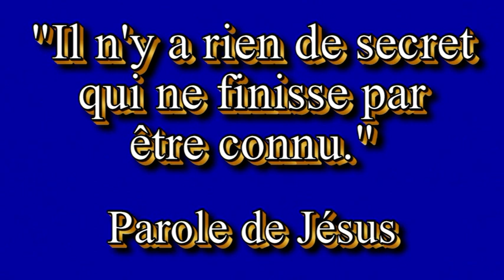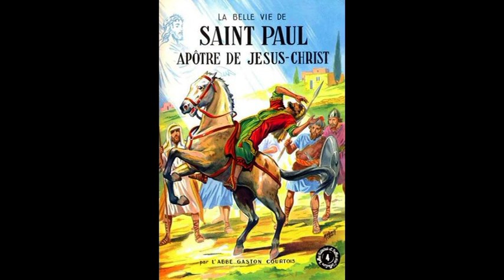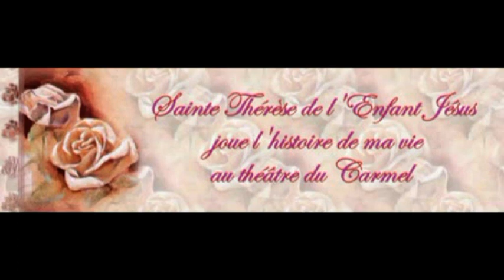ODCCG JOSEPH Christian n°1002 LES INVITÉS DE NOTRE DAME (ANGÈLE)